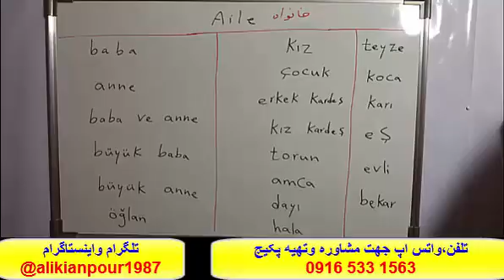قویترین پکیج خودآموزترکی استانبولی باروش تضمینی استاد علی کیانپور